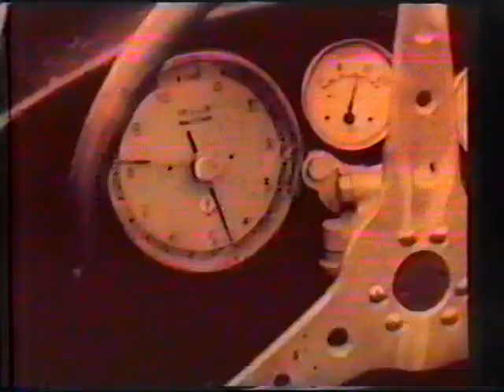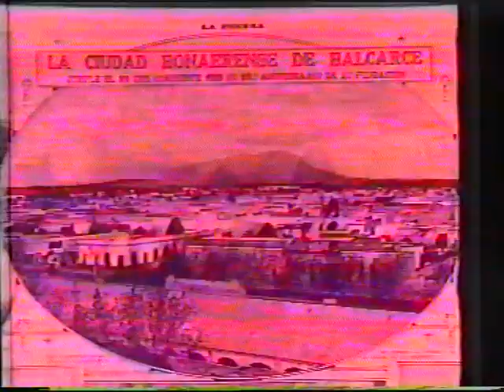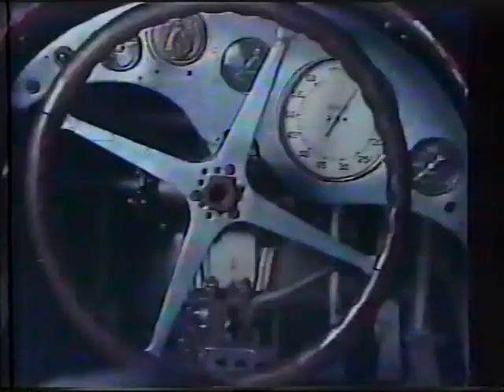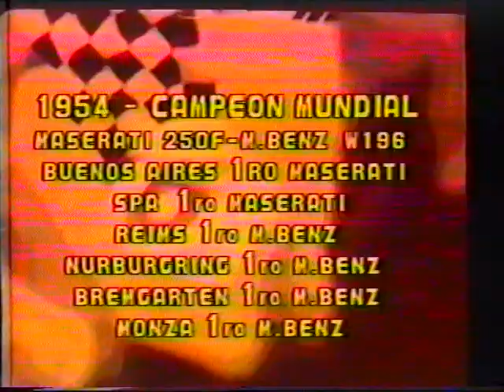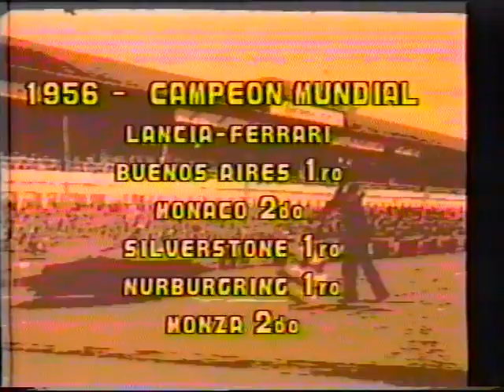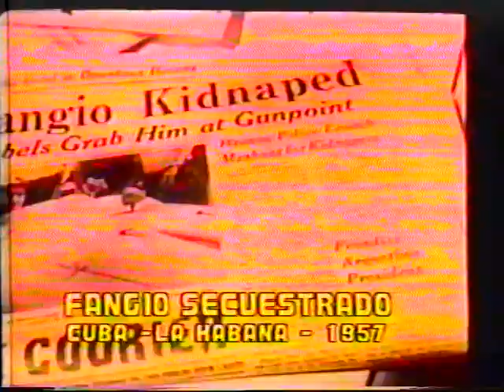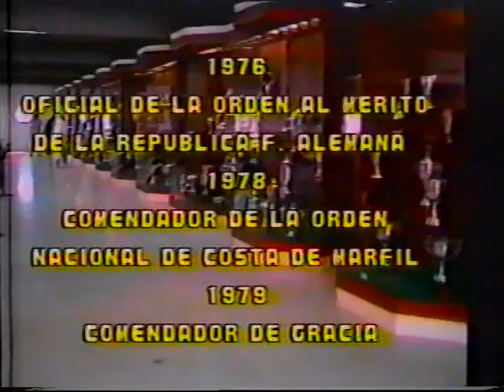Fangio, El Mejor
Biografia de Juan Manuel Fangio